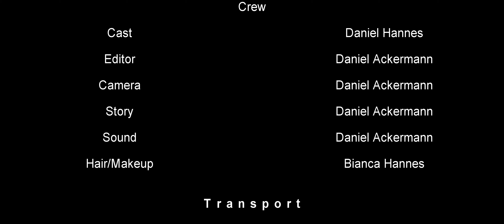Das Objekt | My first Short-Film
Mein erster Kurzfilm. Leider fehlt die letzte szene. Fortsetzung folgt ✌